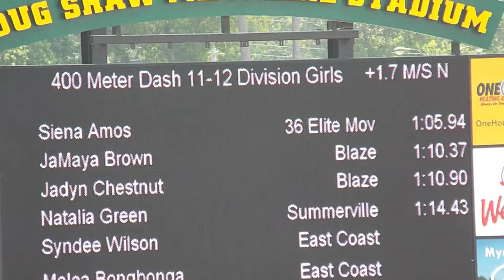USATF-SC June 2018